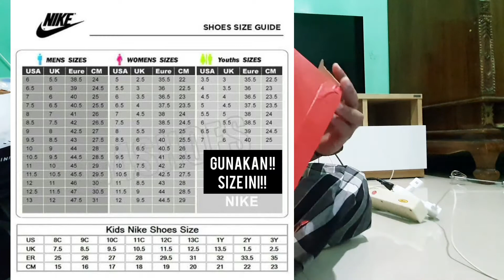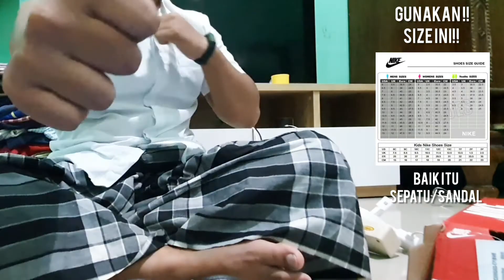GUNAKAKAN SIZE INI AGAR TIDAK SALAH!! UNBOXING!! Nike Victori one slides